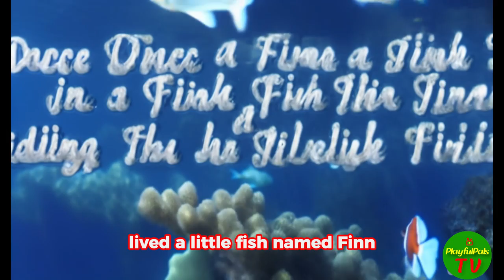Finn's Big Adventure 🐟 | Heartwarming Fish Story | 3D Animation Moral Tale for Kids.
🌊 Join Finn, the adventurous fish, in an enchanting underwater journey as he explores the vast ocean, makes new friends, and learns life lessons along the way. Dive into this heartwarming fish story that teaches the importance of dreams, friendship, and the value of home. 🐠🌟